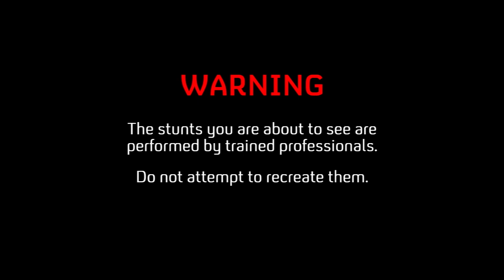Canning Conveyor - Evolution of Stunts Behind the Scenes #1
Hollywood stunt man Damien Walters was at the centre of this production celebrating the history and evolution of Stunts.  This collaboration between Honda and Channel 4 was a special effects masterpiece and all began on our Tumbleator Treadmill inside our testing facility in East Midlands.  The Tumbleator was incorporated skilfully into this short production with scenes from blockbuster movies such as The Matrix and 300 being featured in this homage to movie stunts.

For more information about how you can incorporate our unique moving treadmill into your next TV or Film production contact Andrew Canning at or go to our